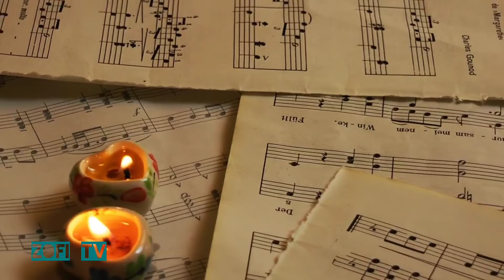Maine Puchha Ki Phir Kab Miloge whatsapp status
Maine poocha k phir kab miloge ,pehle sharmaye phir hass k bole ,tum to dil me samaye huye ho milne ki jarurat nhi hai.